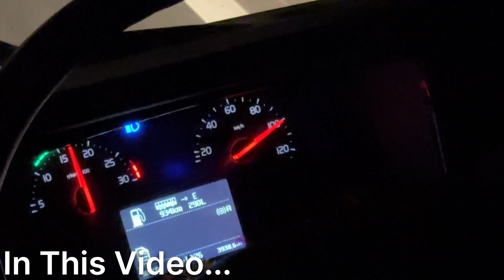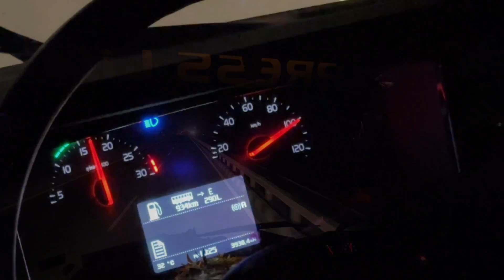🇧🇩 Hili To Kolkata By Brand New VOLVO 9600 Bus|Expressline Paribahan|Hili To Kolkata Via Balurghat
In this video you are going to explore the full bus journey with me from Hili to Kolkata by Brand New Volvo Operator Of West Bengal Expressline Paribahan Volvo B8R 9600 Semi Sleeper Business Class Bus. Expressline Paribahan has started bus service on the hili route with their luxury volvo 9600 buses which are superb in both luxury and comfort.

Bus Route : Hili To Kolkata via Balurghat - Gazole - Malda - Krishnanagar - Barasat - Airport.

Bus Model : 9600

Bus Chassis : Volvo B8R

Bus Timing : From Kolkata(Esplanade) at 7:45 pm Reaches Hili at 6:45 am.

Bus Timing : From Hili at 6:00 pm Reaches Kolkata at 5:00 am.

Bus Fare : ₹700-₹900* (exclusive of all taxes)
*It may vary depending on seat availability and ticket booking time.